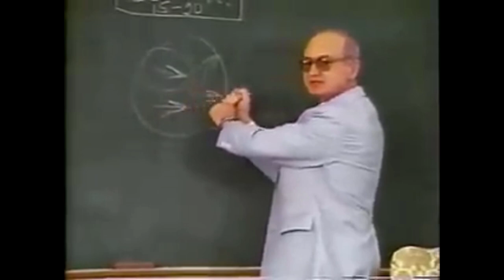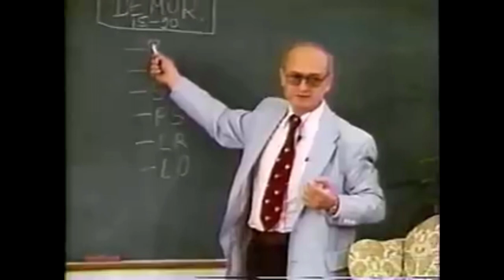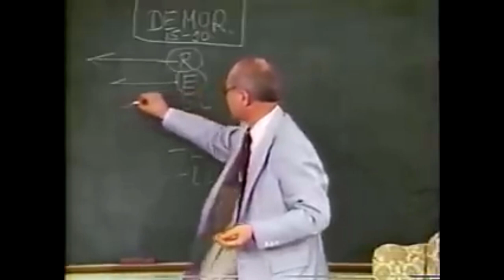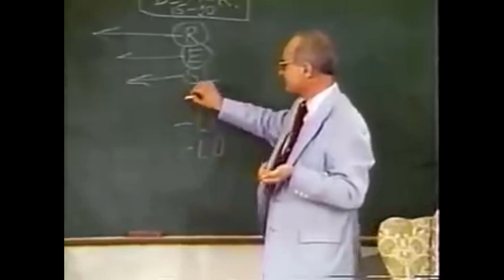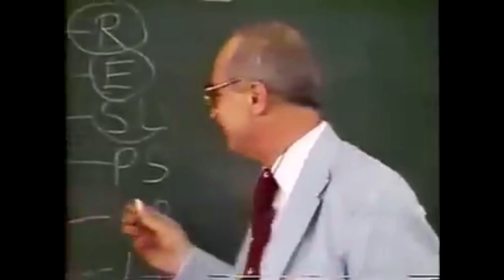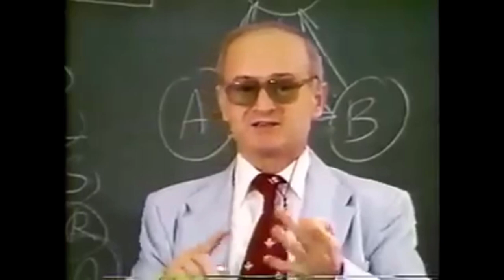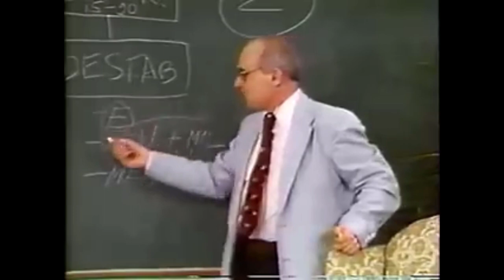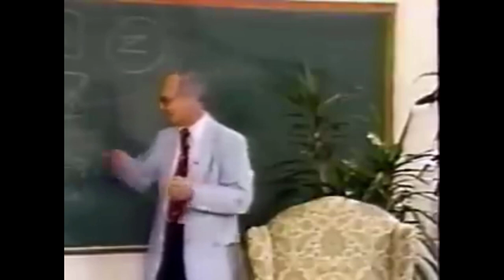America 2020: Ideological Subversion, Demoralization and Crisis (Analysis by former KGB Agent)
In this video, we are going examine social dynamics from a global point of view. The video speaks for itself, and I will leave it to you to draw your own conclusions and parallels to the situations that we find ourselves in today.

Presentation made by Tomas Schuman (Yuri Bezmenov).

Michael Knight holds two degrees in engineering, which he has still yet to fully properly utilize. Instead, he uses his highly analytical mind to coach other logically minded individuals on the topic of social interactions. Michael has personally advised hundreds of men and women in over 30+ different countries.

Prior to teaching soft skills to technical people, Michael graduated from an Ivy League university, completed a graduate degree in Germany, and spent time as an engineer working both in the commercial aerospace and alternative energy industries. It was during this time that he learned first hand the needs of his clients.

Michael's Book: Fundamentals of Female Dynamics

Bitcoin (BTC):
3877KU3m8TZekoQKxF266TSoLCDQNBWNdE

Bitcoin Cash (BCH):
qqumdzrky4p0a88fe2zut0k4aqd5q6mywyqn8y0754

Ethereum (ETH):
0x6177272Da6Ba8A821339D6A7407eFc6D380B4f7D

Litecoin (LTC):
M9cLziD5XTcQFk9g6Vw9ym4m7r5KqNniHT